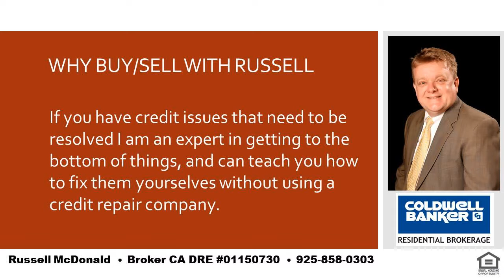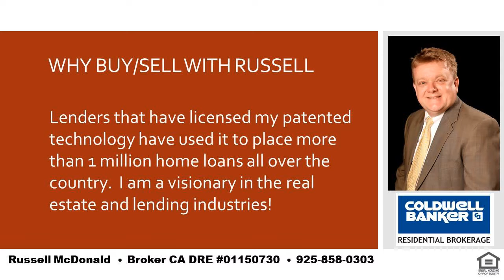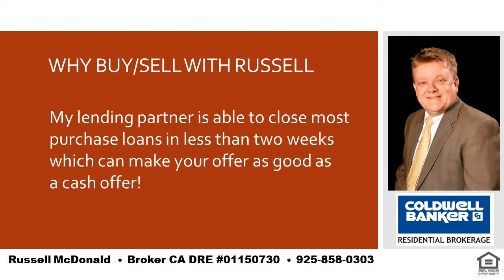Best Realtor In Spanish Lamorinda CA Panoramic View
I am a local real estate expert and can take care of all of your real estate needs in Lafayette, Moraga and Orinda.  If you want the best place in the SF Bay Area to raise your kids you cannot go wrong with LAMORINDA.  Tell me about your needs and I can help guide you to the best place to purchase your new home!  I was raised in Orinda and my kids have gone to Orinda and Moraga schools.  Even while still living in Orinda my youngest son chose to go to high school in Moraga for very good reasons and I can help you to determine how to decide whats best for you and your kids.  I am also a real estate financing expert and can explain any of the finer nuances of real estate finance.   Russell McDonald  Broker CA DRE:  01150730  NMLS:  290837  |  Best Realtor In Spanish Lamorinda CA Panoramic View